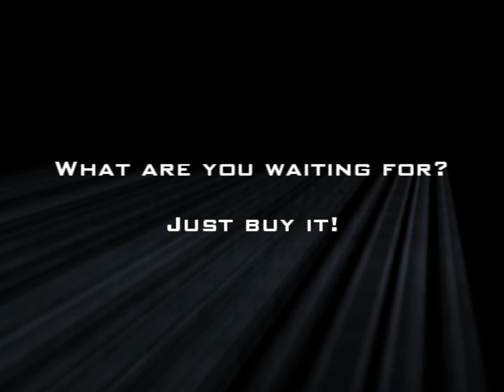CMR Dirt 2 - mixed vehicles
Some mixed tracks and vehicles from CMR Dirt 2.

Computer: Core 2 Duo E8400 3,0 GHz
ATI EAH5770 CUCore/2DI/1GD5
4 GB RAM 800 MHz
Filmed in "Fraps" and rendered in "Sony Vegas Pro 9.0"